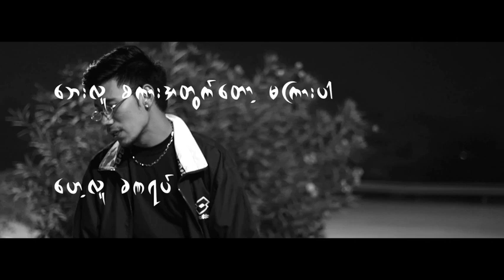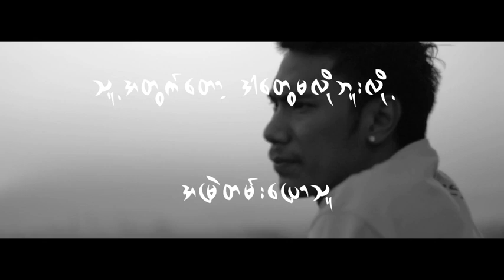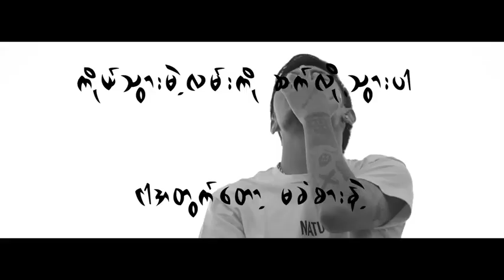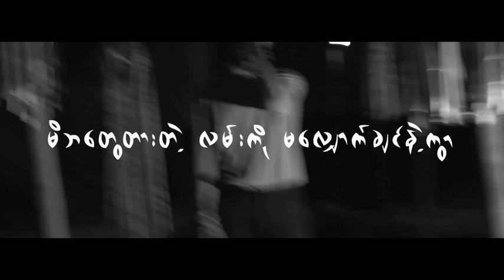Way - OASIX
လွန်ခဲ့သော 10 နှစ်ကျော်က သီချင်းဟောင်းတစ်ပုဒ်ပါ